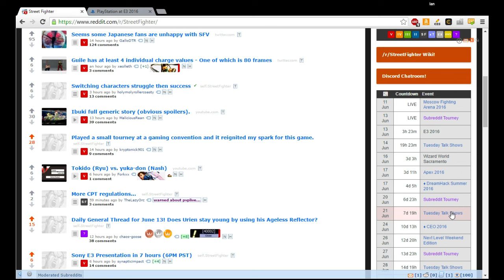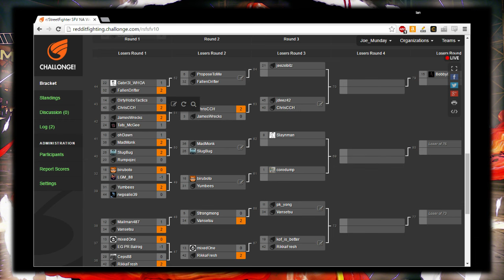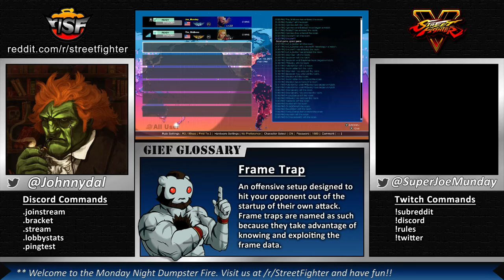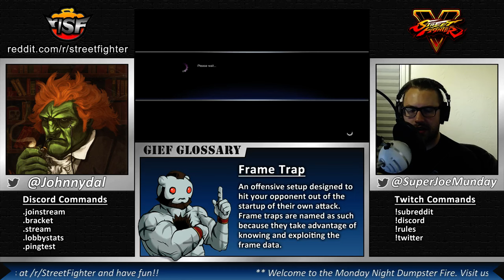r/SF SFV NA Weekly Casual #10 - 1 / 3